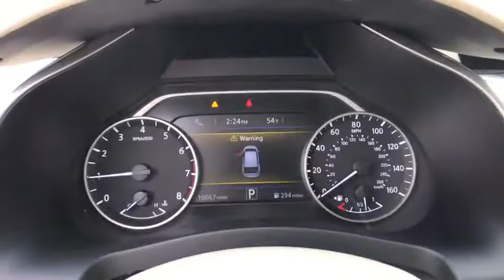2015 Nissan Murano Pryor, Broken Arrow, Tulsa, Oklahoma City, Wichita, OK B1810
2015 Nissan Murano Platinum - Stock#: B1810 - VIN#: 5N1AZ2MH2FN203095

Recent Arrival! **CERTIFIED BY CARFAX NO ACCIDENTS**, **HEATED/COOLED SEATS**, **KEYLESS ENTRY**, **LEATHER INTERIOR**, **LOCAL TRADE**, **NAVIGATION**, **NON SMOKER**, Nissan Certified Pre-Owned.Certified.Nissan Certified Pre-Owned Details:* Powertrain Limited Warranty: 84 Month/100,000 Mile (whichever comes first) from original in-service date* Roadside Assistance* Includes Car Rental and Trip Interruption Reimbursement* Warranty Deductible: $50* 167 Point Inspection* Vehicle HistoryWhy get your next vehicle from Nissan of Muskogee? - Of course price is important and we do a great job at finding what's more than fair and reasonable! But at the end of the day we take our Internet Business Very Seriously!Shopping at Nissan of Muskogee is car buying the way it should be; Fun, Informative, and Fair!Here are our promises;*Transparent Pricing and Sales Process- NO GIMMICKS!!*Pressure Free , Efficient, Friendly, and Helpful Sales Staff!*In House Team of Loan and Lease Specialists! Good with numbers, better with people!*Credit Challenged? Give us a try!*Online Credit Approval!*Online Service Scheduling - You Will LOVE the Convenience!*Certified Factory Service Technicians!Nissan of Muskogee - Happy Customers from All Over Oklahoma! Come see why for yourself today!. 2015 Nissan Murano AWD CVT with Xtronic 3.5L V6 DOHCOdometer is 26817 miles below market average! 28/21 Highway/City MPG